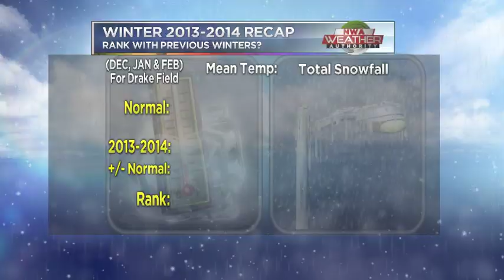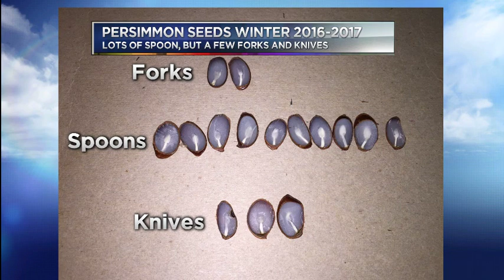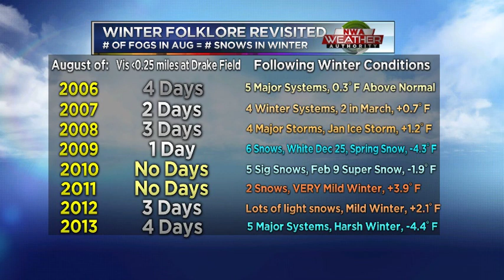Winter Forecast 2016-2017 for Northwest Arkansas Using Winter Folklore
Here's a detailed look at the winter forecast for 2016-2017 recorded on Oct 27, 2016.  Meteorological winter runs from December through February.

In this video, we take an in-depth look at various winter folklore and how well it predicted previous winters and what it says for the upcoming winter.  We also looked at NOAA's official winter forecast for 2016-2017 and also check out both Farmer's Almanac forecasts.

I think we see an average winter, with possibly one or two minor accumulating snows and overall above average temperatures due to La Nina's influence and a mainly positive Arctic Oscillation.